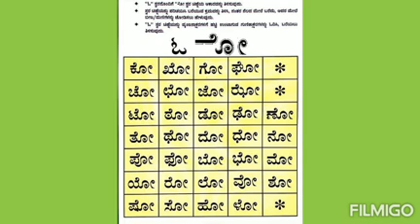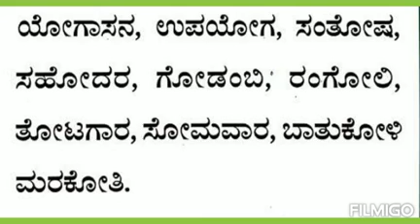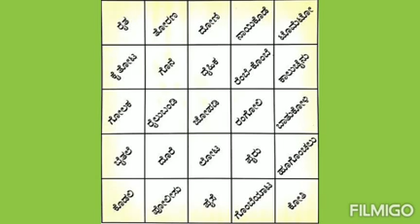ನಲಿಕಲಿ: ಕನ್ನಡ:2ನೇ ತರಗತಿ 3ಮೈಲಿಗಲ್ಲು: ವೀರೇಶ್ ಅರಸಿಕೆರೆ